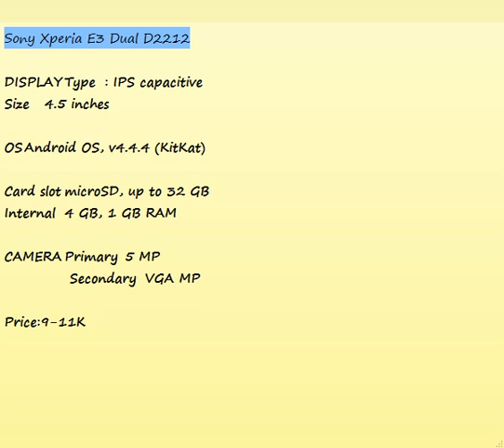Sony Xperia E3 Dual D2212